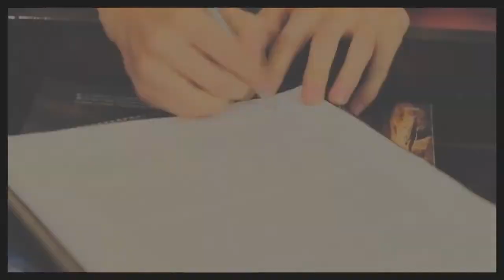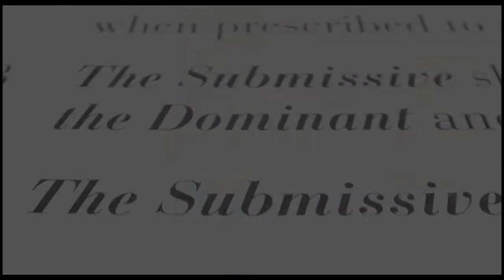Anastasia & Christian. | Maps | FSOG